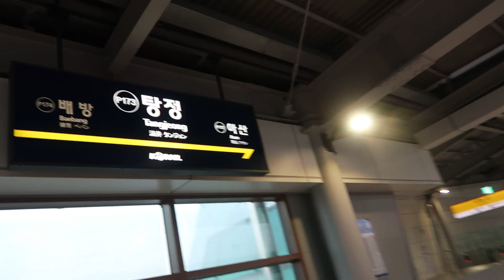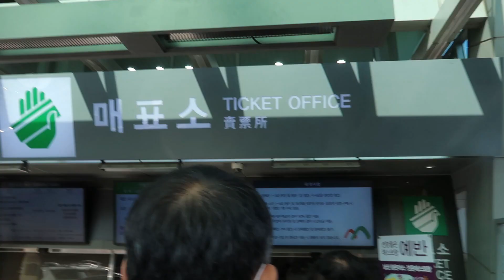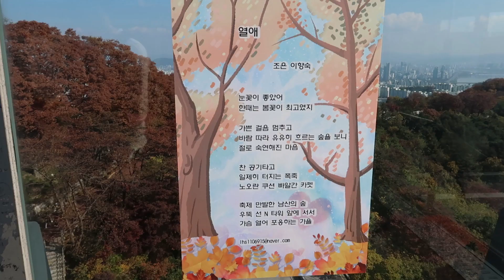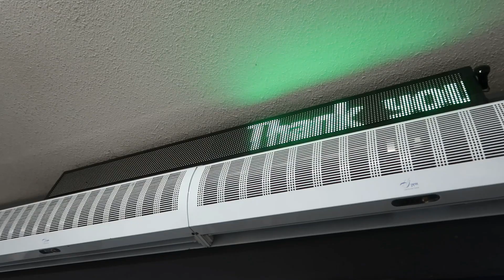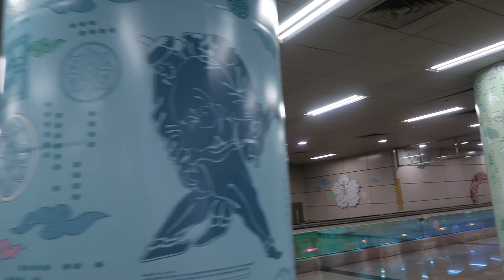[Korea Vlog ep.32] (Seoul) N Seoul Tower & Han River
[29/10/2022] Seoul with friends. We walked to Han River because we drop at the wrong station, AND NO ONE WANTS TO GO BACK INTO THE TRAIN! Plus I almost died with riding the bicycle

📍Timestamp/ location:
0:00 - To Seoul
0:45 - paris baguette
1:39 - Myeongdong
2:49 - N Soeul Tower
9:28 - Kampungku
10:29 - Han River

💻Vid. editor- Wondershare Filmora